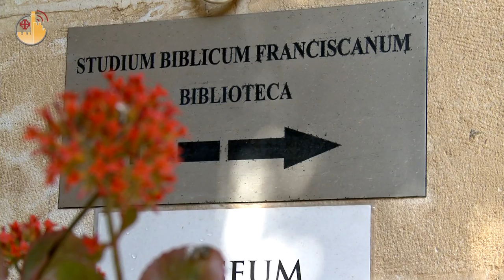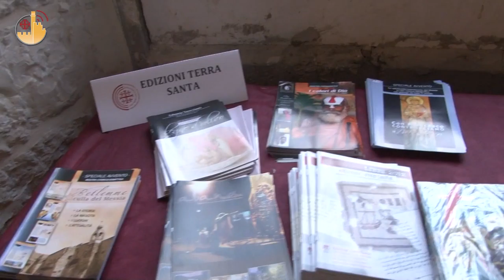Custodia de Tierra Santa